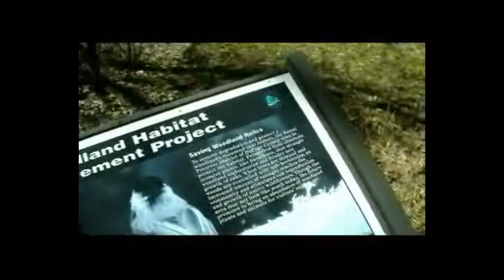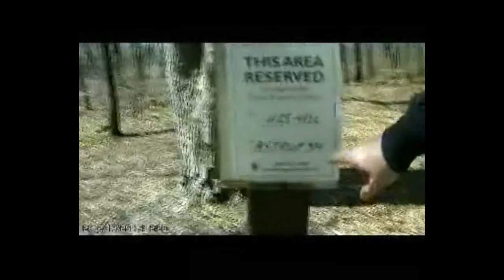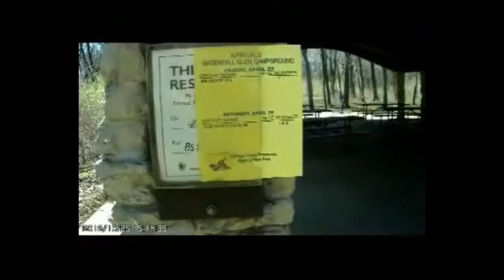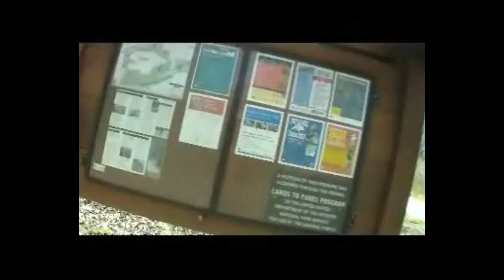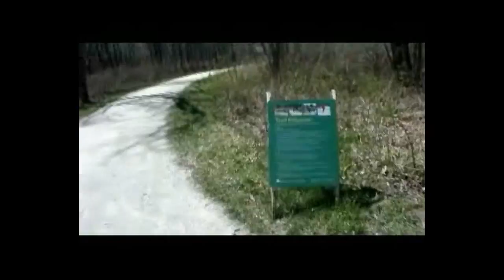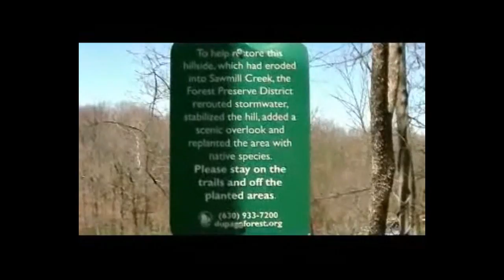Exploring Waterfall Glenn Part I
First section of my usual hiking route at Waterfall Glenn